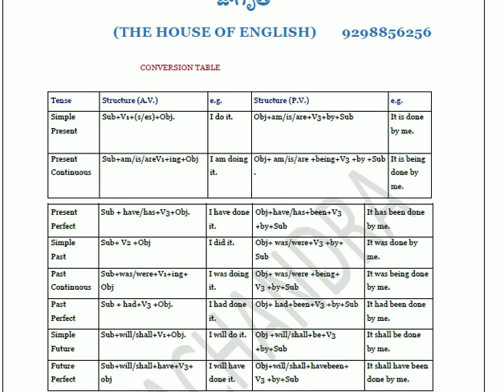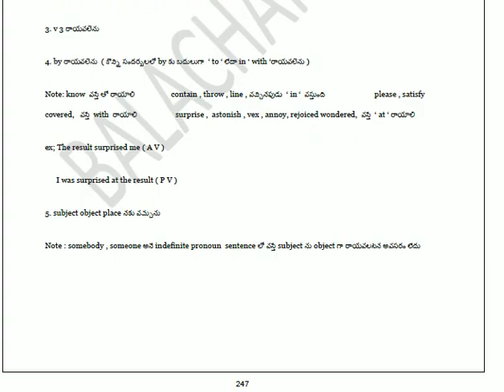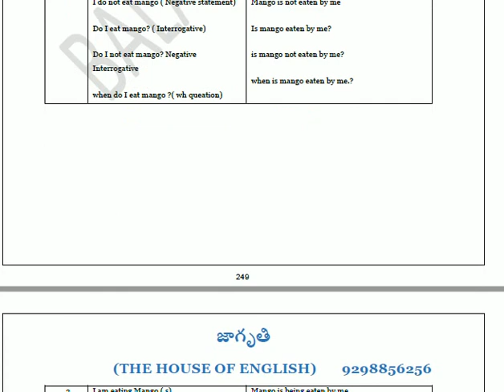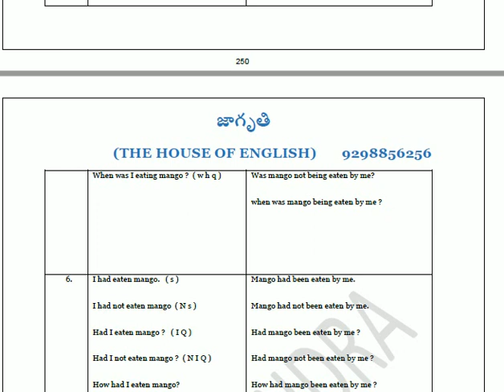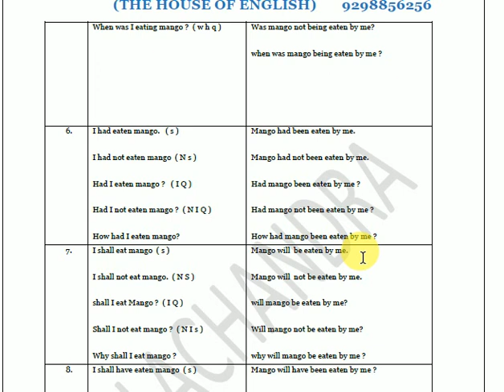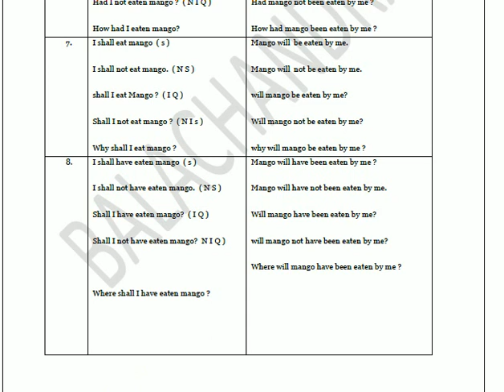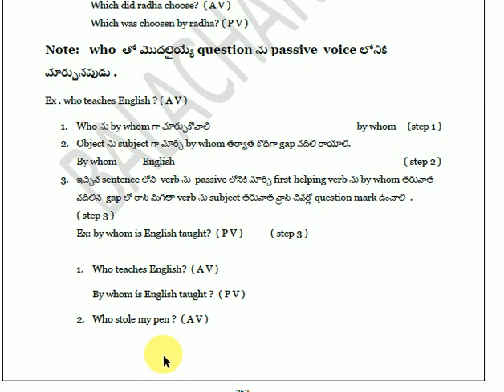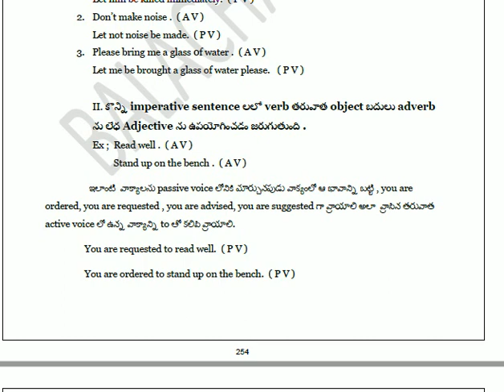Active and passive voice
it is useful for the 10th class intermediate degree TET DSC students. it is a simple way to learn active and passive voice.